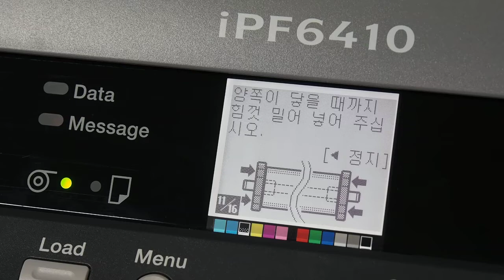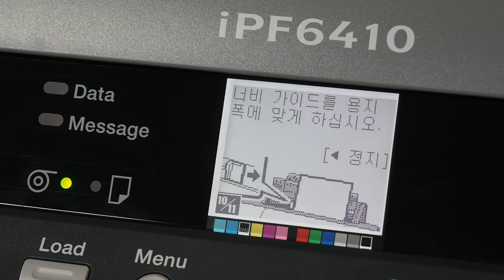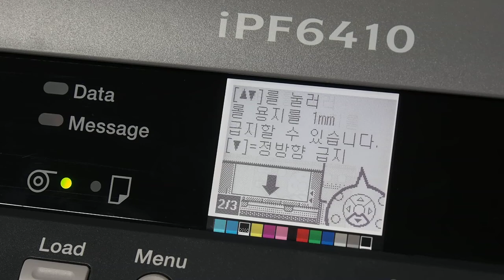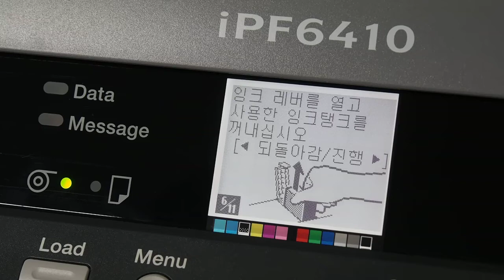Canon image PROGRAF iPF6410 Navigate